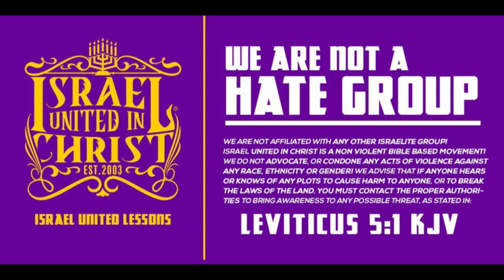IUIC | The Bible Reigns Over Supreme